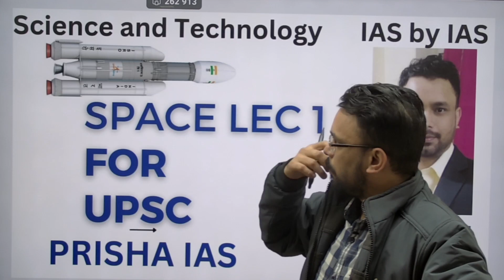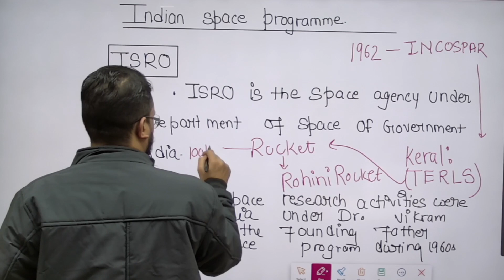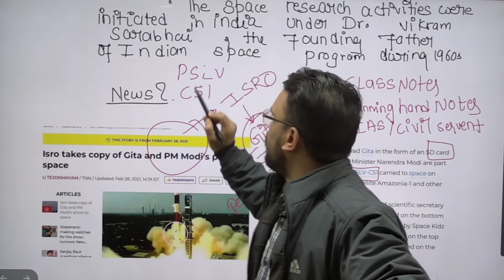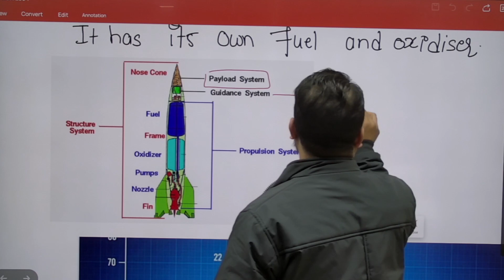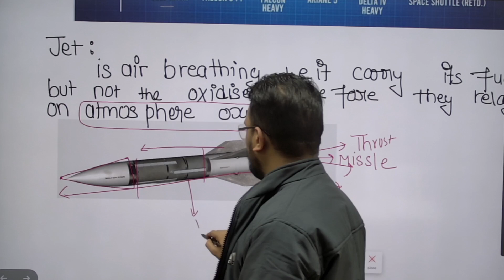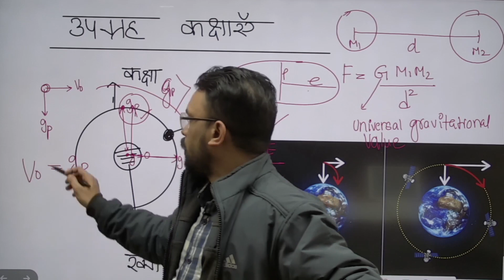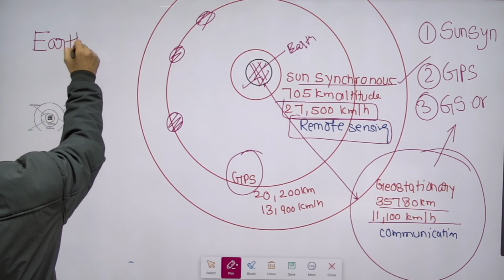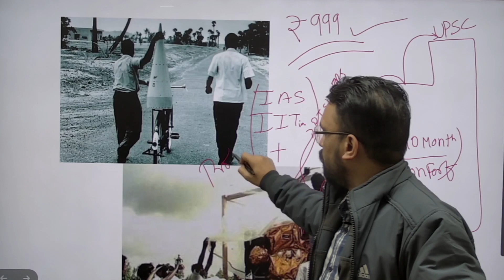Space Vol 1 for UPSC (Science and Tech)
Spacelec 1 for UPSC (Science and Tech)